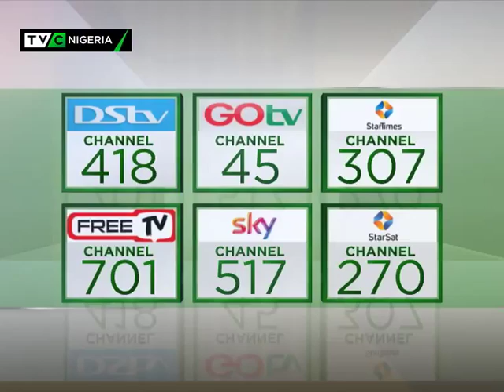Journalists' Hangout October 11th 2017 | Falana says Baru violated NNPC act